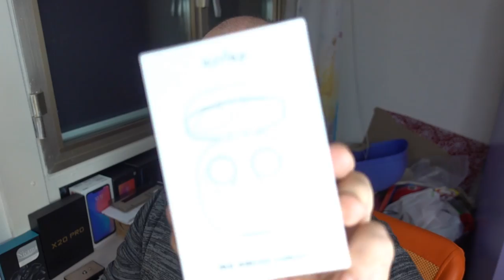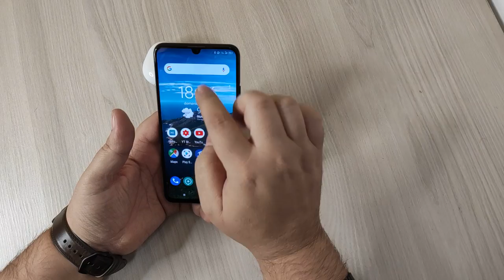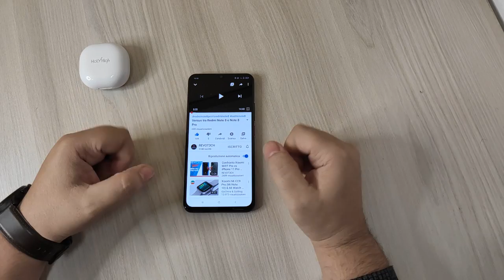HOLYHIGH X-BUDS TWS: UNBOXING E PRIME IMPRESSIONI